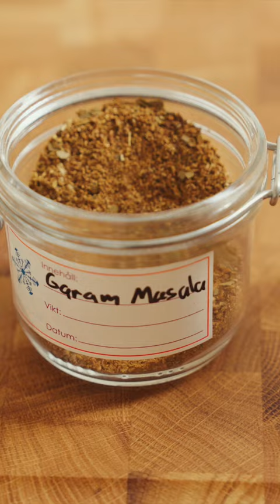Chicken Tikka Masala